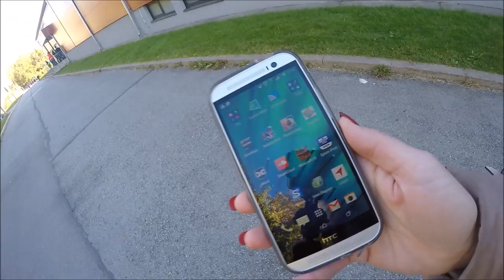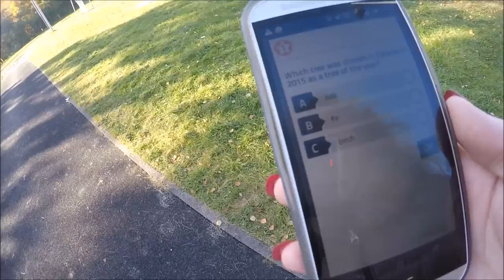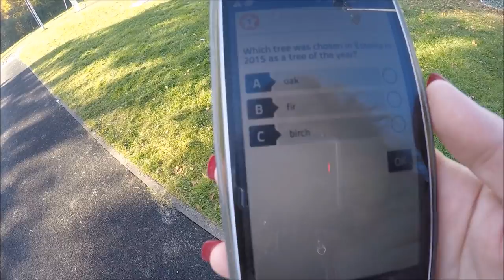➢ LOQUIZ: создай свою GPS игру ➢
Эстонские школы сейчас накрывает волна gps-игр, которые создаются и проводятся при помощи сервиса Loquiz, созданный эстонскими разработчиками. Пару недель назад один из наших с Jüri Kurvits магистрантов для разработки и проведения урока по инновационному сценарию, создал и провел игру при помощи Loquiz. Рассказывая нам о результатах игры и о самом процессе он весь сиял, честное слово.
А вот мне довелось самой принять участие в такой игре. Я проводила в течении недели курс Tap Swipe Pinch (использование планшетов и смартфонов в учебной работе) для STEM учителей из Европы. И в рамках курса мы посетили школу Lilleküla Gümnaasium. Образовательный технолог Meeri Sild составила для нас тест из 6 вопросов по биологии для 7-го класса. И теперь я точно знаю насколько это увлекательно: команды так поглащены поиском, хотя точнее будет сказать нащупыванием, координат, что не замечают времени и того, что происходит вокруг.
Я умудрилась и в игре поучаствовать, и влог снять.

Использованная музыка в видео: Gnarly (feat. Devyn Rush) by David Amber